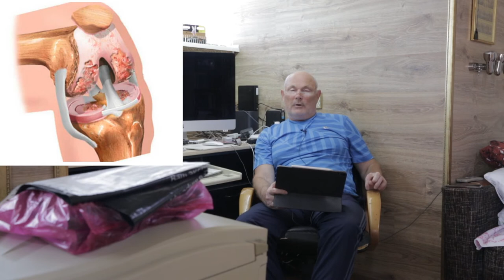БЛИЦ ОТВЕТ. ЛЕКАРСТВЕННАЯ ТРАВА. СВИЩ. БРУЦЕЛЛЕЗ. Малахов.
Блиц ответы на вопросы и Ваши отзывы и заметки. Трава лекарственная; свищ – это не опасно; как лечить бруцеллез; стоит ли очищать печень, если нет желчного пузыря; укрепляющий иммунитет чай; голод на соде; артроз и сухость; отзывы о моих книгах.